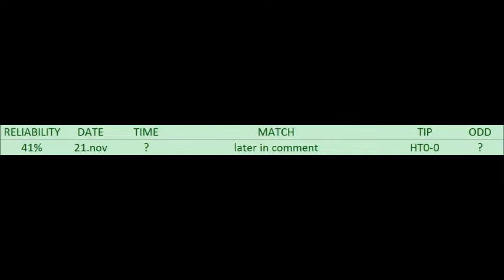BETTING TIPS for 21. Nov 2016